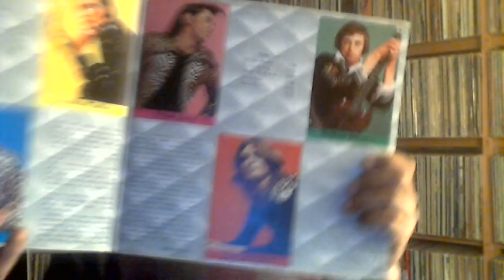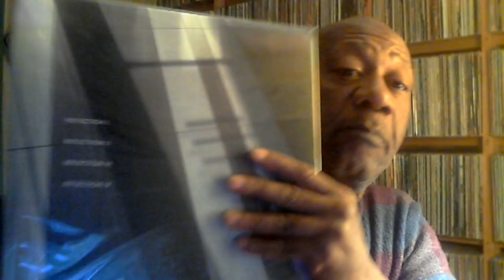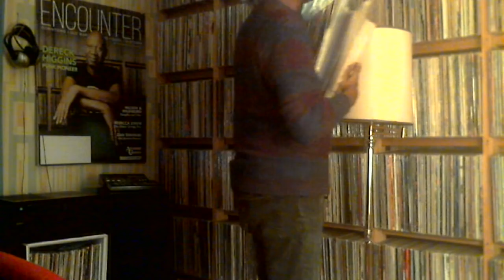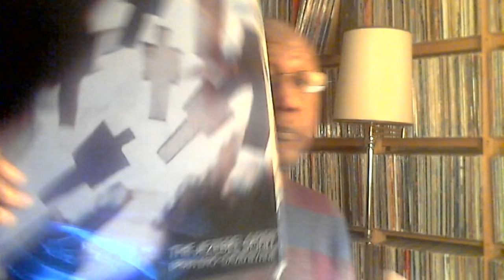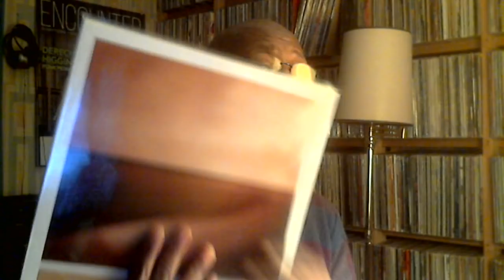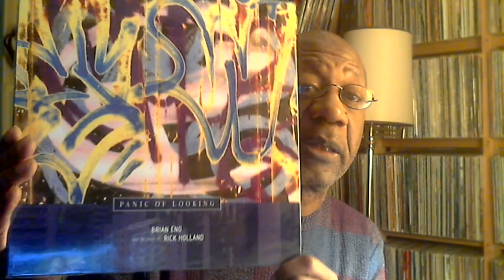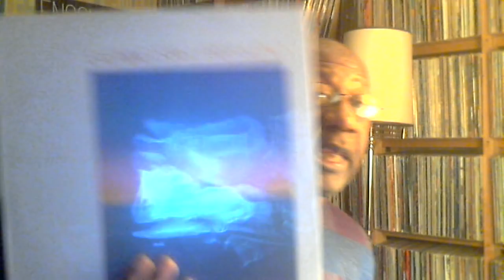Review of Brian Eno - Reflection (1-22-17)